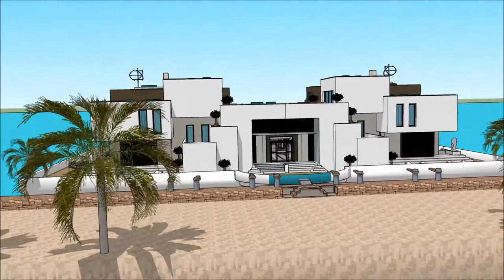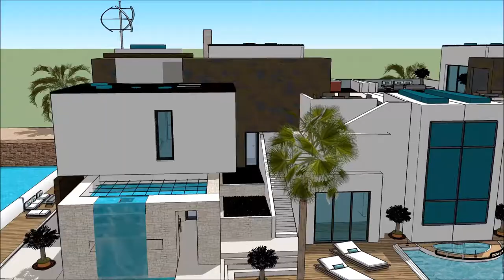luksusowe wille na sprzedaż w polsce Warszawa prestiżowe najlepsza willa na świecie Dubai in Dubai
The floating house villa houseboatzania launching an innovative high-end luxury yacht floating house villa mansion home design potentially as a display of exhibition of luksusowe wille na sprzedaż w polsce Warszawa prestiżowe najlepsza willa na świecie Dubai  in Dubai .

The collection of the Floating house villa houseboatzania concept of luksusowe wille na sprzedaż w polsce Warszawa prestiżowe najlepsza willa na świecie Dubai  in Dubai  consists of high luxury and architectural art pieces in minimalism combined with living on the waterfront of the harbour.

The floating house villa mansion yacht design has the basis to sustain living with high standards and contemporary structural design luksusowe wille na sprzedaż w polsce Warszawa prestiżowe najlepsza willa na świecie Dubai  in Dubai  with numerous of prospects for excessive living and celebrating the desire of life worldwide: